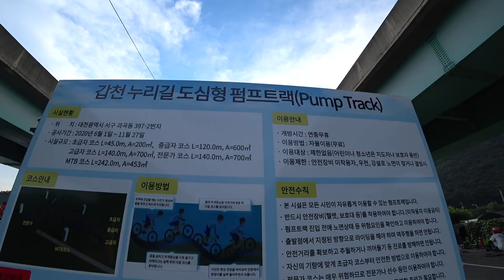[익스트림] 펌핑을 가장 쉽게 연습할수 있는곳 - 대전 펌프트랙(Pump Track)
대전 갑천에 있는 펌프트랙에 다녀왔습니다.
생각보다 아주 넓은 공간에
다양한 난위도의 펌프 트랙이 있어서 초급자부터 상급자까지 재밌게
펌핑 연습을 할 수 있는 곳입니다.
저녁에는 조명까지 켜 줘서 여름에도 타기 좋습니다.

위치 : 갑천누리길 도심형 펌프트랙
대전 서구 괴곡동 315-5